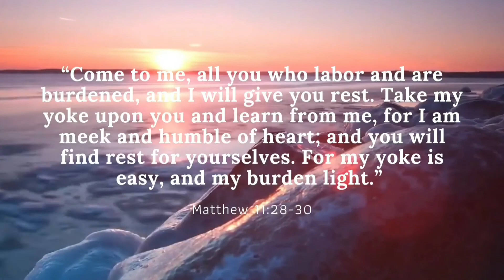Holy Week Reflections by Archbishop Socrates Villegas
Credits to Sabin Studio.